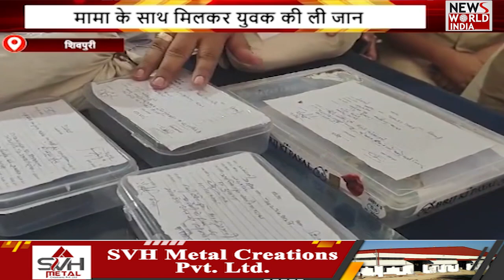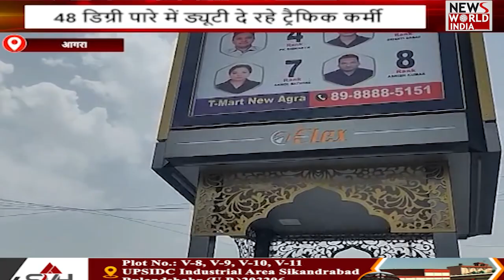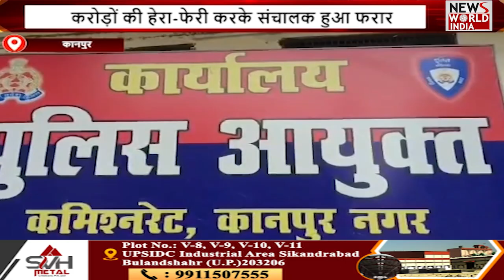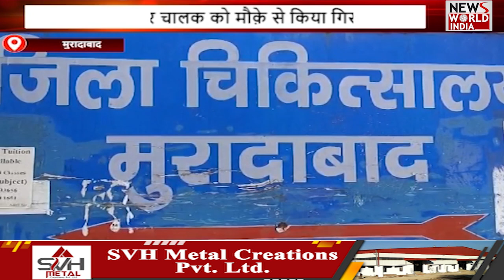यूपी-उत्तराखंड की बड़ी खबरों का खास बुलेटिन.. UP/ UTTRAKHAND | BULLETIN